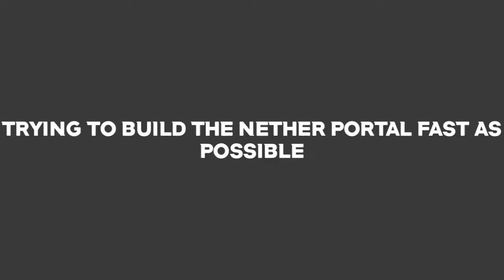The Fastest Nether Portal Build Ever! (Minecraft Funny Moments)